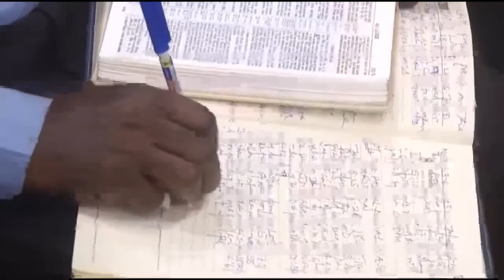CHRIST THE PERFECT PRIEST AND LOWLY LAMB - PAS. W.F. KUMUYI